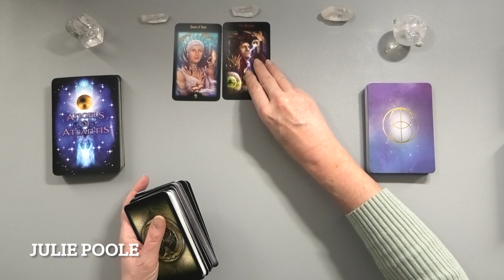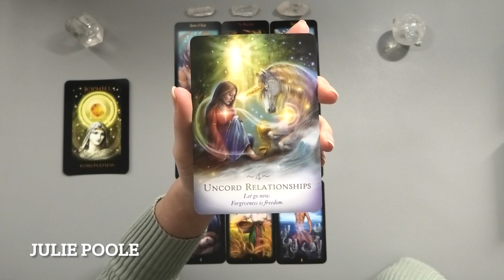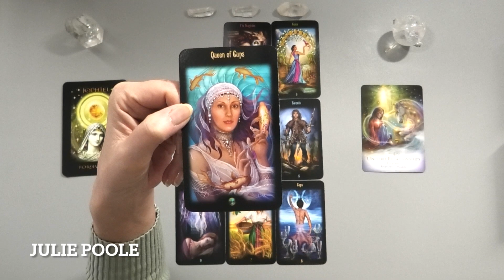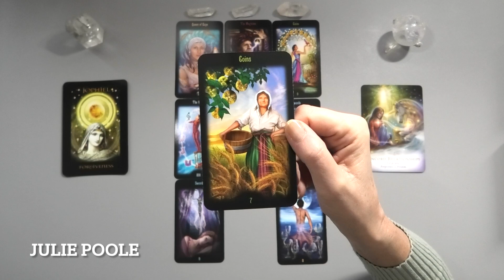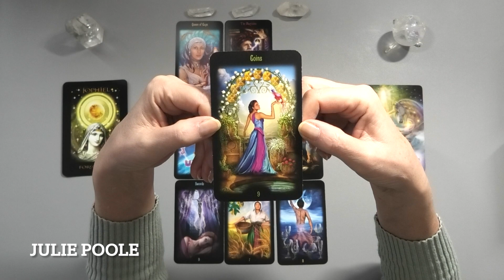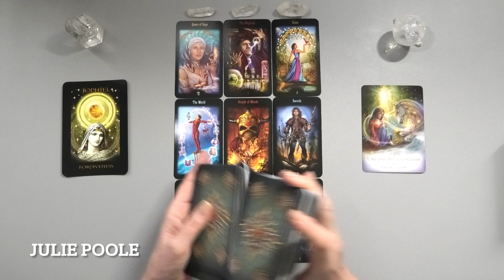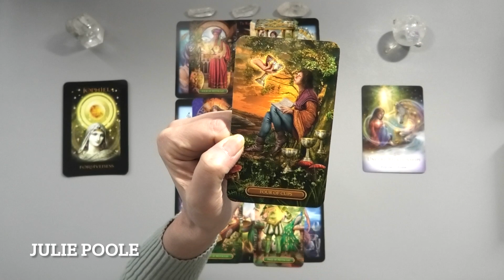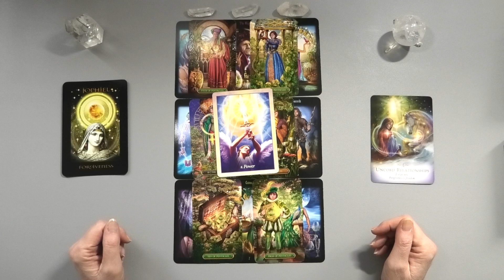SAGITTARIUS "FORGIVENESS FREES YOU! TAKE YOUR POWER BACK NOW!" 7 FEB 2022 WEEKLY TAROT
WEEKLY TAROT SCHEDULE - (posted the week before)
MONDAY - Weekly Energy for the COLLECTIVE
TUESDAY - Aries, Taurus, Gemini
WEDNESDAY - Cancer, Leo, Virgo
THURSDAY - Libra, Scorpio, Sagittarius
FRIDAY - Capricorn, Aquarius, Pisces

ABOUT ME...